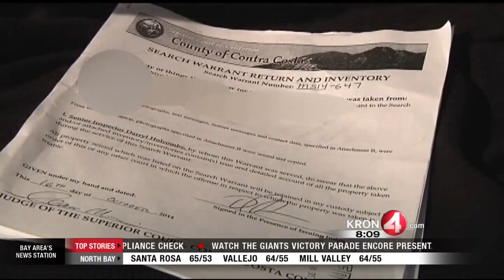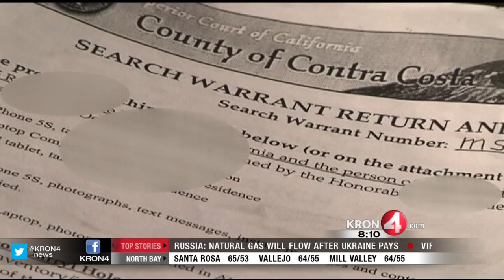CHP Officer Charged with a Felony for Sending Nude Pictures of DUI Suspect to Himself